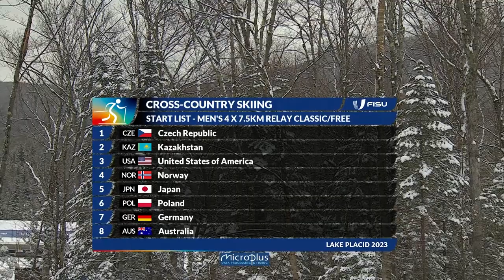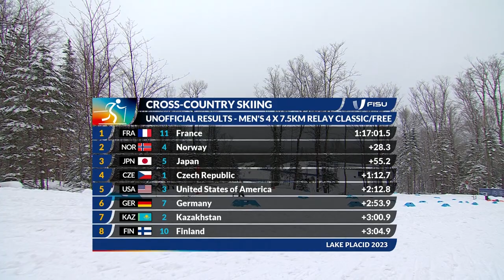Highlights Day 8 Cross-Country Skiing Men Relay - 4x7.5km